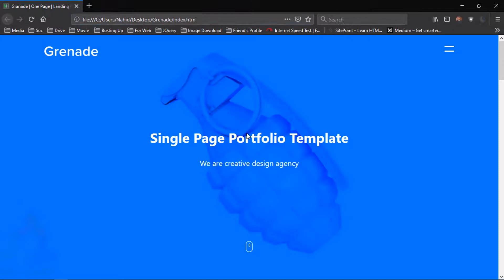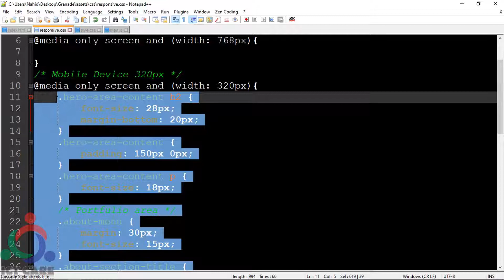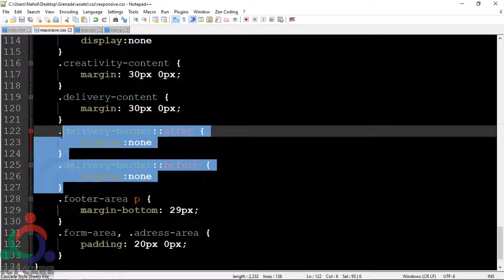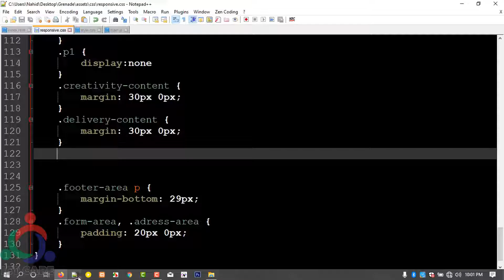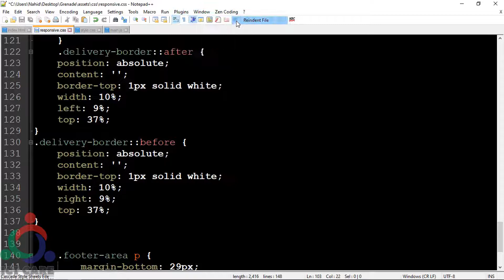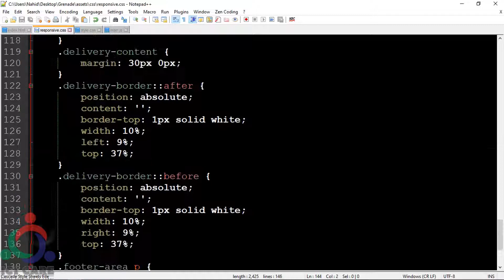Responsive Web Design || Mobile View 375px & 425px || Learn Responsive Web Design with Media Query.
Mobile View 375px & 425px
Learn Responsive Web Design with Media Query

Media queries is a CSS3 module allowing content rendering to adapt to conditions such as screen resolution, Media Query Use For Responsive Web Design
Responsive Design in Website is a must nowadays that is why we want to make a Tutorial for Our Viewers.

In this Video Tutorial Series, we are going to show the details of responsive Website Design using CSS3 Media Query.

Planing: Nahid The NH
Editing: Nahid Hasan
Thumbnail Credit: AR Plabon
Organized By: ICT CARE